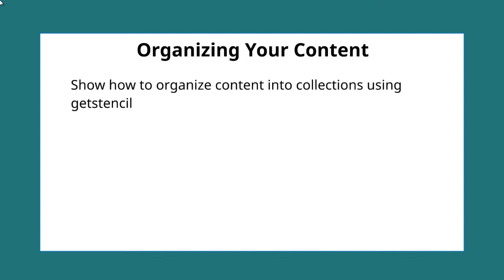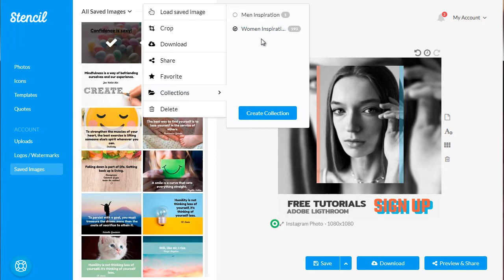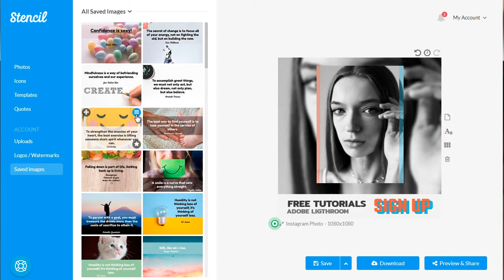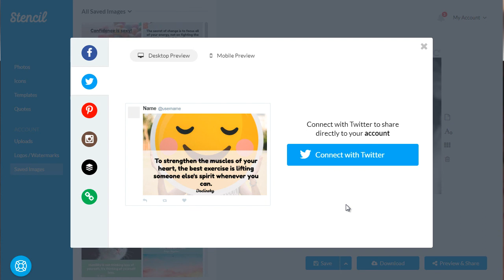How to Organize your Content